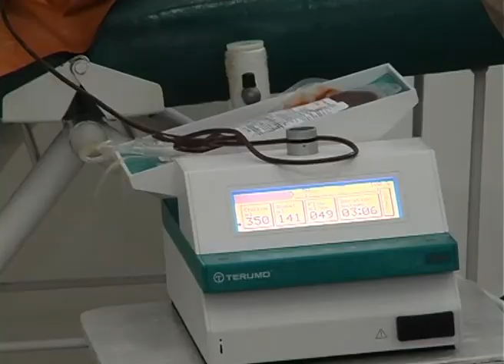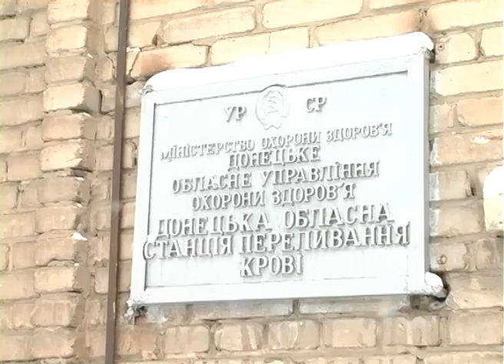Рятувальники надали донорську допомогу хворим дітям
Донецька область: донорська допомога рятувальників дітям з онкологічними захворюваннями триває

Відео коментує: завідувач відділом комплектування донорських кадрів Донецької обласної станції переливання крові Тетяна Колесова.

В рамках обласної благодійної Акції «Встигнути допомогти», лише за 13 грудня, майже 130 співробітників Головного територіального управління МНС України у Донецькій області стали донорами для онкохворих дітей, що перебувають на лікуванні у відділенні дитячої онкогематології Інституту невідкладної і відновлювальної хірургії імені В. Гусака АМН України.

ГТУ МНС у Донецькій області